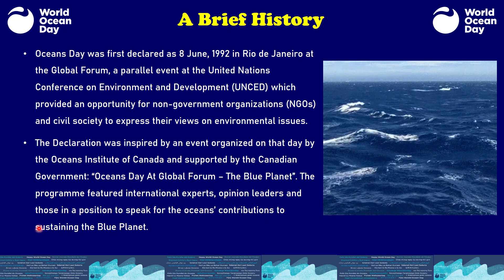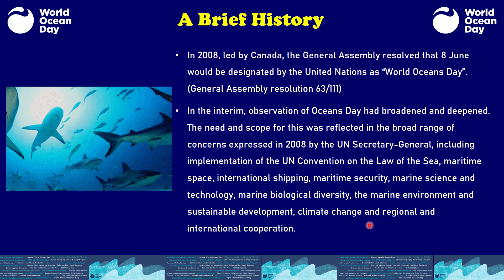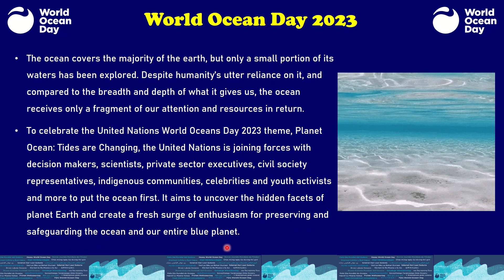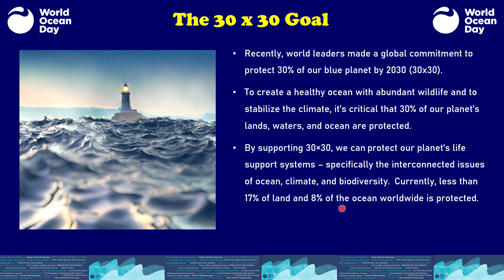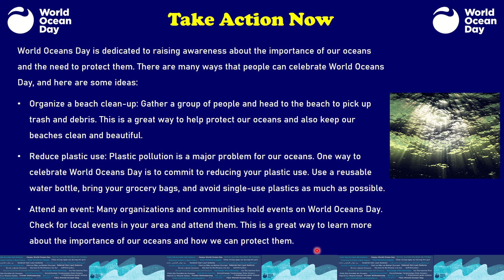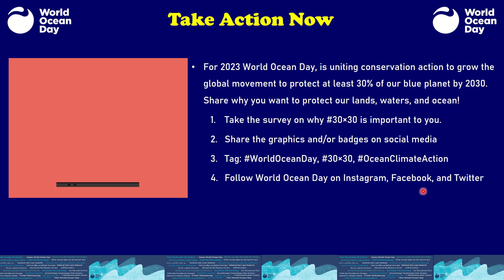World Ocean Day | 8th June 2023 | Planet Ocean: Tides are Changing | Oceans Day | The Blue Planet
The ocean covers the majority of the earth, but only a small portion of its waters has been explored. Despite humanity’s utter reliance on it, and compared to the breadth and depth of what it gives us, the ocean receives only a fragment of our attention and resources in return.
To celebrate the United Nations World Oceans Day 2023 theme, Planet Ocean: Tides are Changing, the United Nations is joining forces with decision makers, scientists, private sector executives, civil society representatives, indigenous communities, celebrities and youth activists and more to put the ocean first. It aims to uncover the hidden facets of planet Earth and create a fresh surge of enthusiasm for preserving and safeguarding the ocean and our entire blue planet. Oceans Day was first declared as 8 June, 1992 in Rio de Janeiro at the Global Forum, a parallel event at the United Nations Conference on Environment and Development (UNCED) which provided an opportunity for non-government organizations (NGOs) and civil society to express their views on environmental issues.